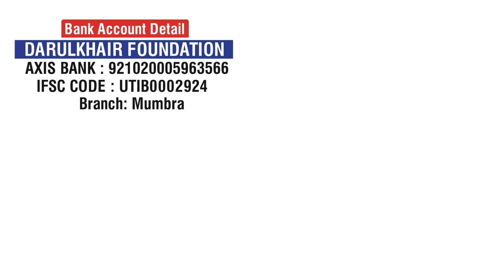Hajj-o-Umrah Keliye Ehram Kaha Se Bandhe By Shaikh Shamim Ahmed Abdul Haleem Madani